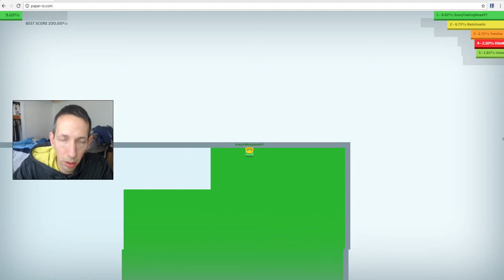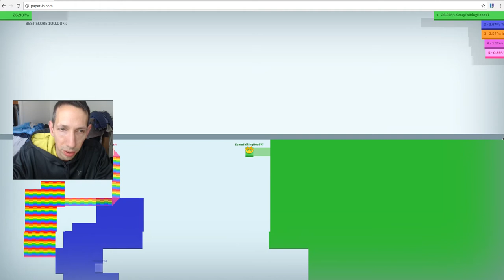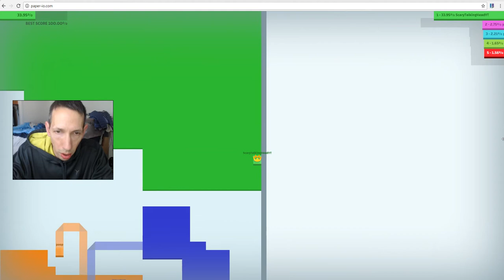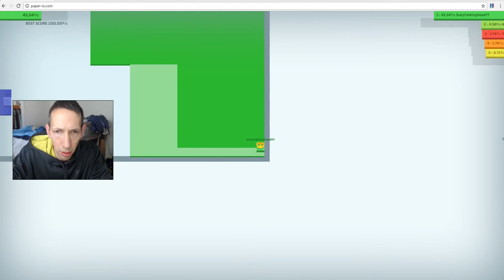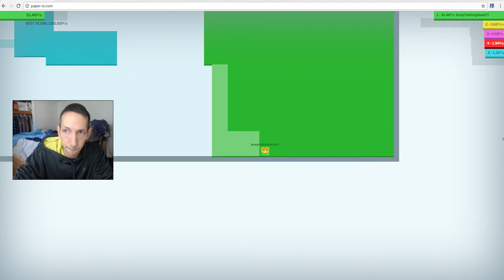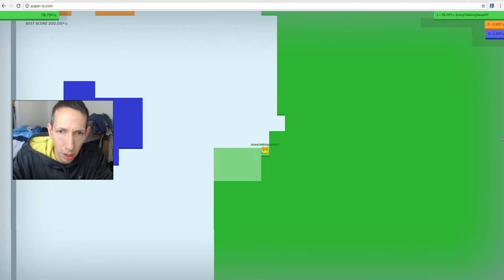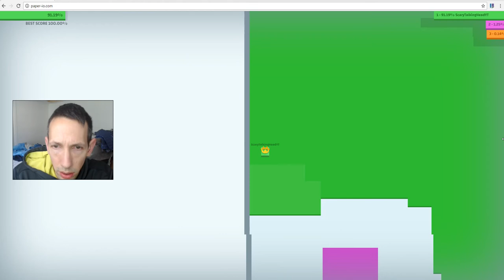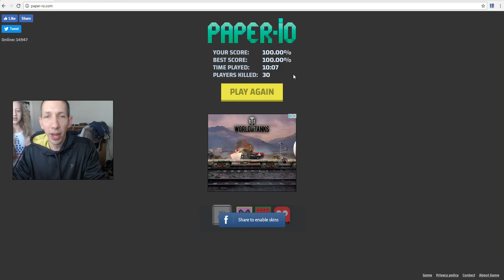Paper.io 100% victory again